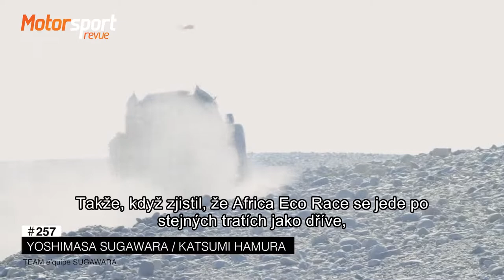Africa Eco Race 2020: Image of the Day - Yoshimasa Sugawara, the Legend (en, cz titulky)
Přijel legendární dakarský pilot Jošimasa Sugawara do Afriky ukončit svou úžasnou závodní kariéru? // Has the legendary Dakar pilot Yoshimasa Sugawara come to Africa to end his amazing racing career?